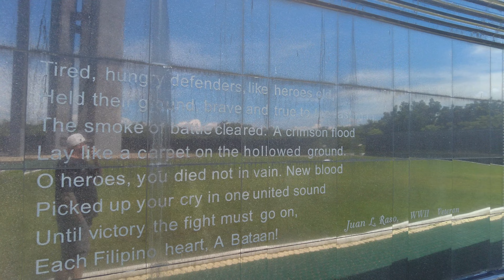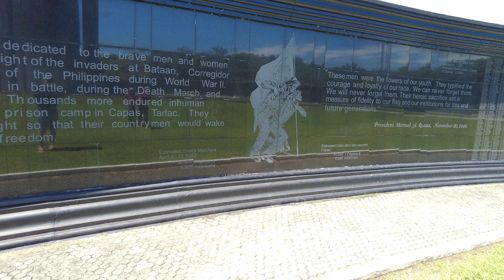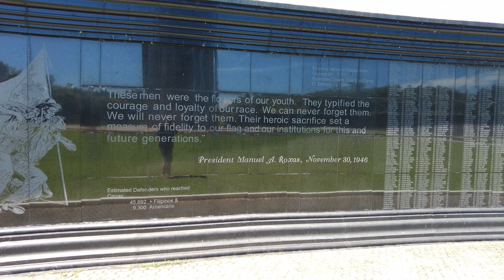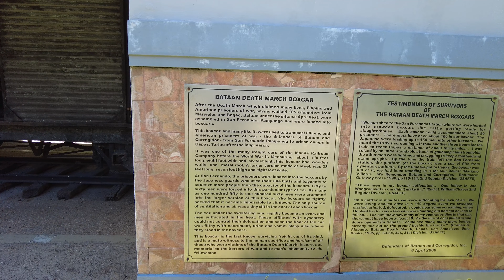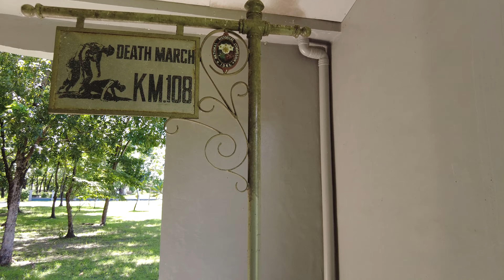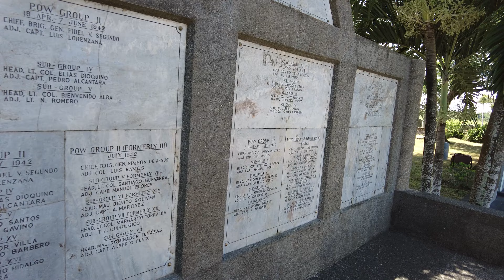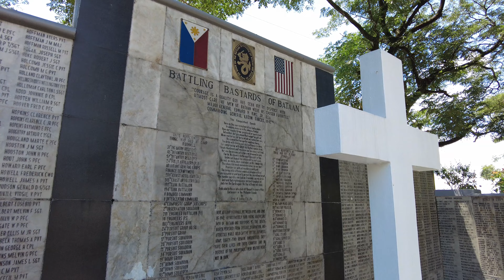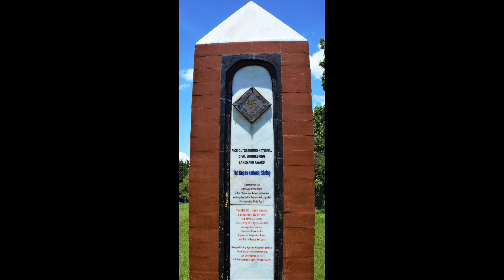Capas National Shrine Capas Tarlac Philippines 🇵🇭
Capas National Shrine is located in Capas, Tarlac, Philippines. The memorial pays tribute to the Thousands of Filipino and American soldiers who lost their lives during the Bataan Death March and at Camp O'Donnell which was  a Japanese prison camp during World War II .